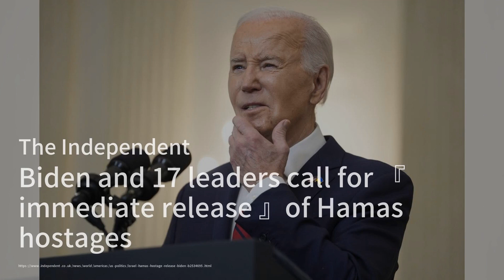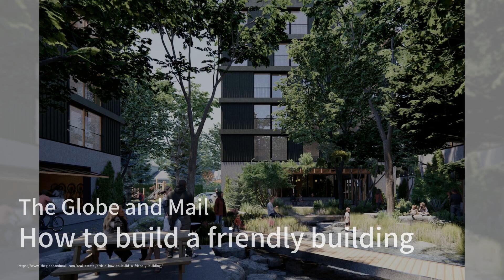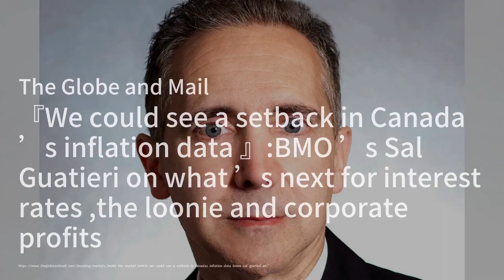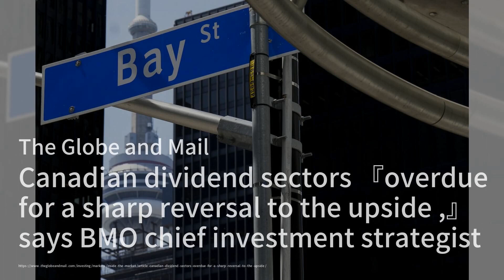全球領導人呼籲哈馬斯立即釋放人質；加拿大電信投訴激增43%；溫哥華建築師設計促進社交的友好建築：加拿大簡報20240425